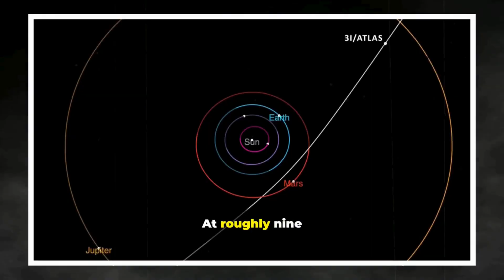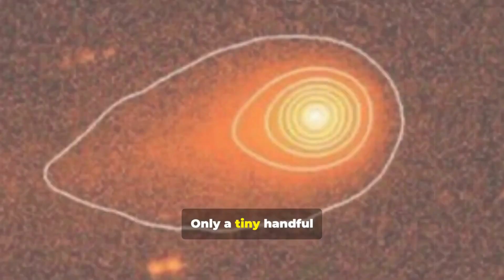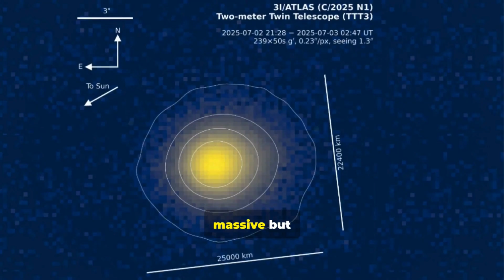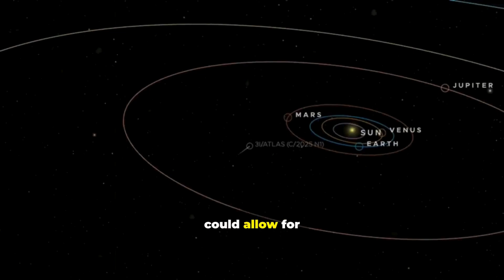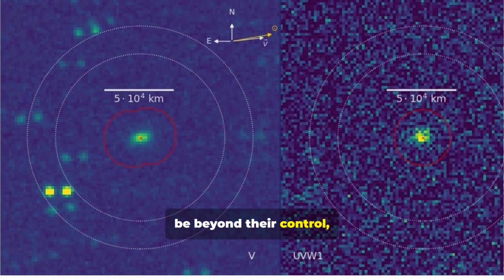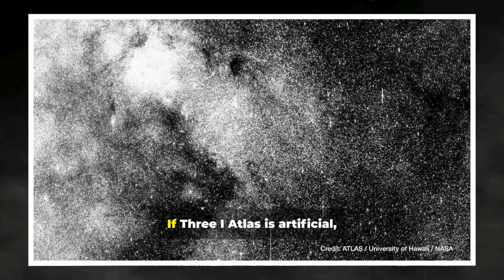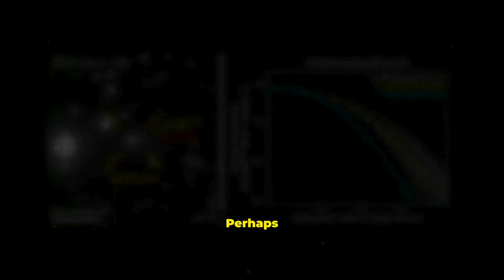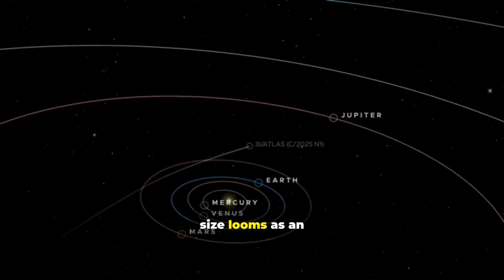Astronomers Admit 3I/ATLAS May Be Beyond NASA’s Control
How much do we truly understand about the objects that slip silently through the vastness of interstellar space? How certain can humanity really be when labeling a celestial wanderer a comet, when the evidence repeatedly contradicts the traditional definition? And perhaps the most unsettling question of all: what if an interstellar visitor is not just different, but something that cannot be governed, tracked, or even categorized by the world’s most advanced space agency?
CHAPTERS
00:00:00 Opening Questions
00:01:03 Initial Strangeness
00:02:10 Light Polarization Mystery
00:03:47 Chemical Composition Mysteries
00:05:11 Size and Statistical Improbabilities
00:06:52 The Troubling Picture
00:07:54 Loss of Control
00:09:21 Institutional Challenges
00:10:26 New Population Theory
00:11:41 Artificial Hypothesis
00:12:57 Scientific Divide
00:14:35 Need for Scientific Honesty
00:15:20 The Unsettling Possibility